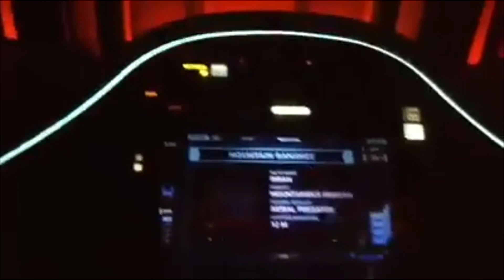Avatar Flight of Passage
Avatar Flight of Passage is a 3D flying simulator attraction within Pandora – The World of Avatar at Disney's Animal Kingdom. Set in the Avatar universe, the attraction allows guests to take flight on a native mountain Banshee and soar across the landscape of Pandora. Wikipedia

Height restriction: 3′ 8″
Duration: 5 minutes
Capacity: 1,440 people/hour
Opened: May 27, 2017
Soft opening date: May 26, 2017
Park: Disney's Animal Kingdom Theme Park